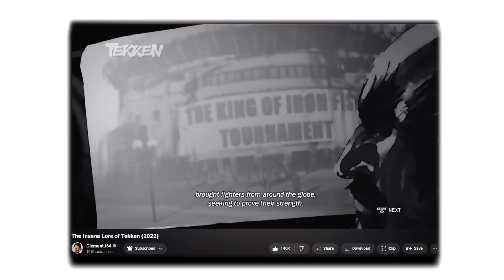Current Obsession: Reina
Boys...we are truly on the road of being alone for life. Didn't even have plans of buying Tekken 8 near release until I saw Reina then IMMEDIATELY emptied my wallet. Now I'm addicted.